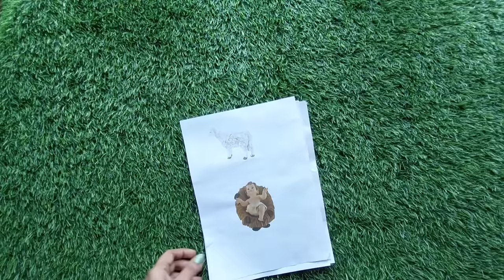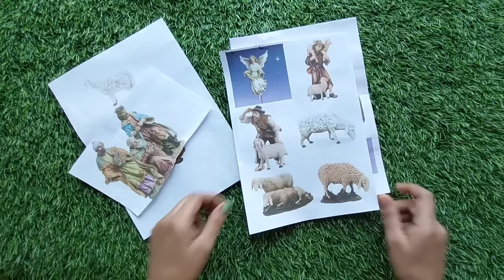How to Make an Affordable Christmas Crib Simply | Pulkoodu Making | In Just 40 Rupees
Hello Friends,

In this video I have shown how to make an Easy and beautiful Christmas Crib just for 40 Rs/-
Materials Used
1.  Carton
2.  Nativity Character Printouts
3.  Brown Paper Bag
4.  Glue
5.  Scissor
6.  Cellotape
7.  Small and Large Sticks
8.  Icecream Sticks
9.  Thread
10. Thermocol
11. Green Chart paper
12. Sand / Stones / Grass ( for decoration)

Thank you so much for your support you have given me.
Happy Christmas to all of you. ❤️🎄🎅